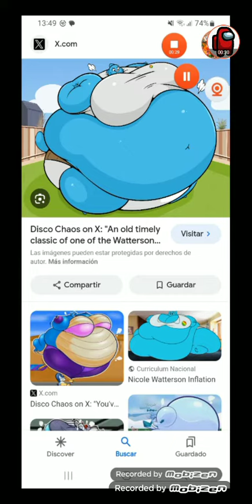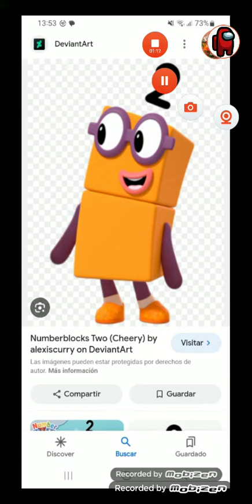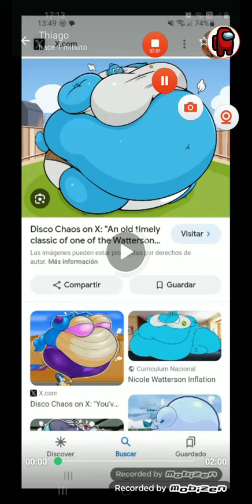Nicole Watterson Inflated and Explodes